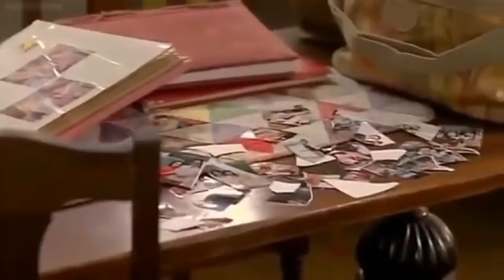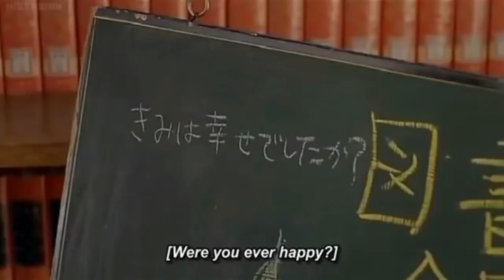Sky of Love (2007) Japanese Romantic Movie Explained In Hindi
Sky of Love (2007)

Sky of Love Full Movie Story Explain in Hindi
Sky of Love 2007 Movie Explain In Hindi | Sky of Love 2007 Ending Explained in hindi

Sky of Love explained in hindi
Sky of Love full movie in hindi
movies explained
Sky of Love hollywood movie in hindi
hollywood movie hindi explanation
movie explained
hollywood movie in hindi explained
endingexplainhindi
Sky of Love in hindi
Ending Explained In Hindi
Explained
Sky of Love full movie
hollywood movie
explained in hindi

Don't miss this video.This is one of the best japanese romantic drama movie narration.
Sky of Love released in the year 2007